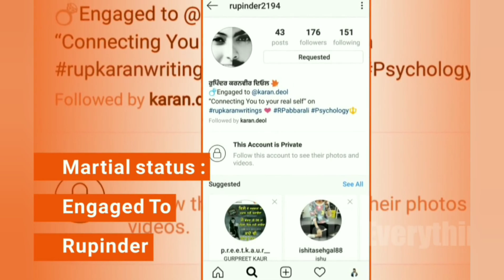Roop (YJKD) Lifestyle,House,Cars,Family,Education,Net worth and More